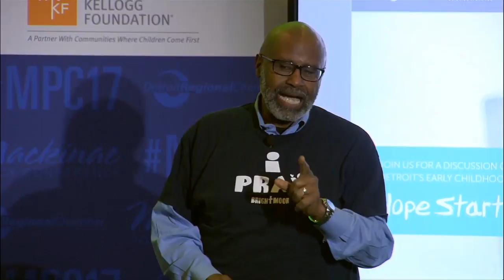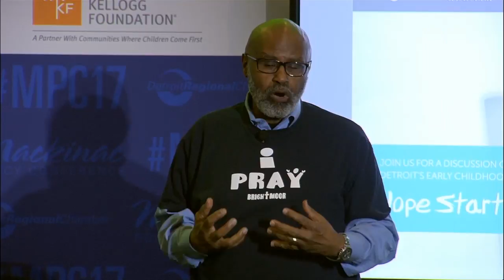Hope Starts Here: Detroit’s Early Childhood Partnership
One of the best measures of a city’s well-being is how it helps children realize their nearly unlimited potential. Unfortunately, the conditions for children in Detroit and in Michigan are less than ideal.

Michigan ranks 31st in overall child well-being. In Detroit, nearly 30,000 eligible young children have no access to high-quality early learning and care options. Get an inside look at Hope Starts Here: Detroit’s Early Childhood Partnership, an effort launched by The Kresge Foundation and W.K. Kellogg Foundation, that is creating a vision and action plan to make Detroit an equitable, world-class city for its youngest residents and their families.

Panel:
Mike Duggan, Mayor, City of Detroit
Rip Rapson, President and CEO, The Kresge Foundation
Rev. Larry Simmons, Executive Director, Brightmoor Alliance
La June Montgomery Tabron, President and CEO, W.K. Kellogg Foundation

Moderator: Mary Kramer, Group Publisher, Crain’s Detroit Business